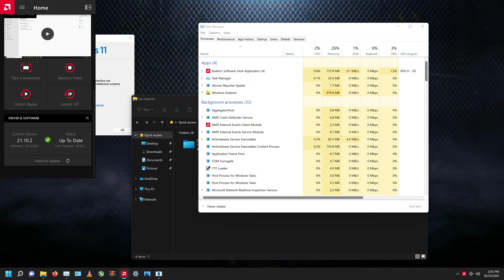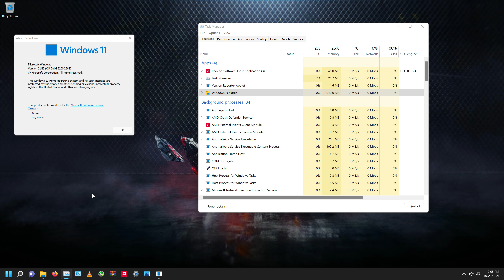Windows 11 is still broke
They said they fixed the explorer problem, so I updated and took a look. It's still not fixed. when I'm done using something I want my ram back asap All I'm doing in this video is I have task manager open and I have the windows version showing then I have file explorer.exe open and I just right click on the desktop.. . that's it you can kill windows 11 by right clicking on the desktop. STAY ON 10 AS LONG AS YOU CAN ! This is the 3rd time I installed 11 and every time it's broken.